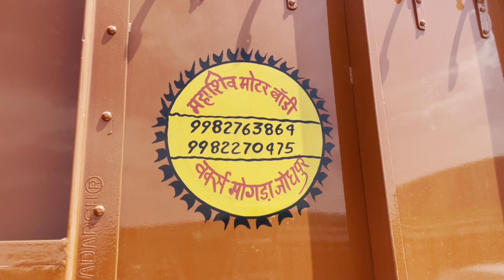JODHAPUR BODY..MAHASHIV MOTOR BODY JODHPUR 9982763864🔥🔥🔥❤️❤️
Address :-
Tapowan,mogra Salawas road,mogra,Jodhpur
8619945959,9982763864